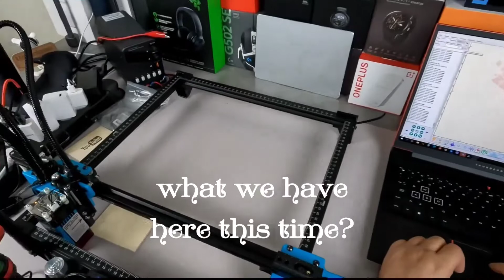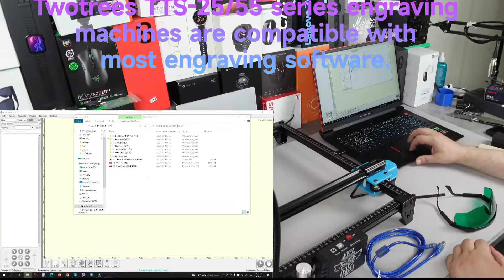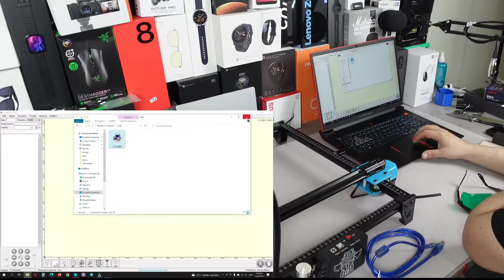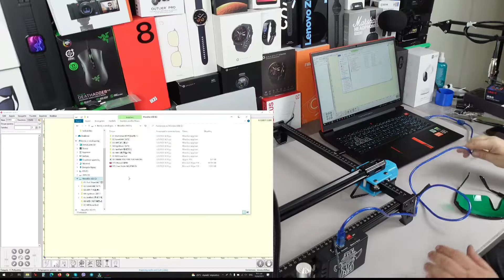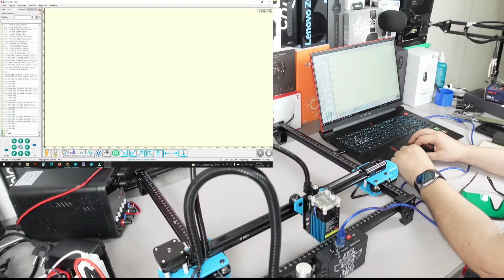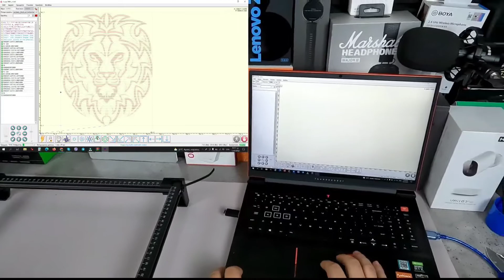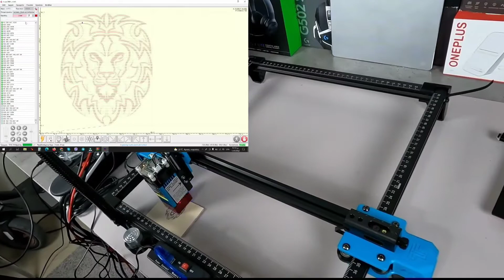TwoTrees Laser Engraver TTS-55: Unboxing and testing of a fantastic laser printer!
TwoTrees Laser Engraver TTS-55 is a very good printer. As you will see from the test prints we made, they are very detailed and professional!

TwoTrees TTS-55 laser printer can bre found at the company's store